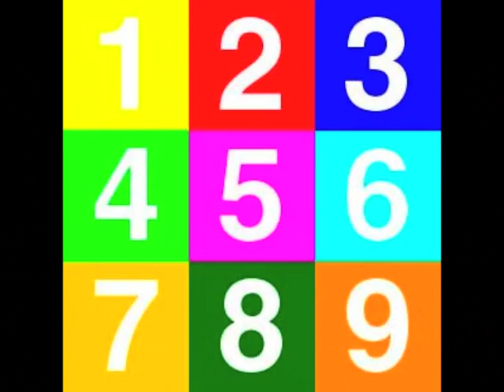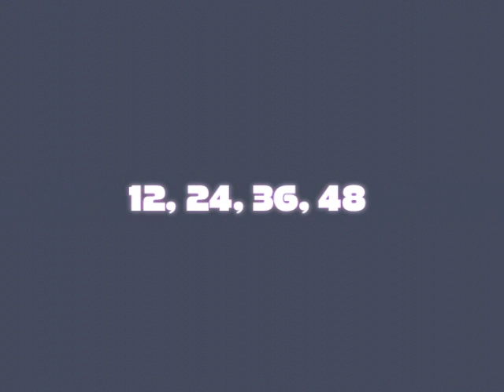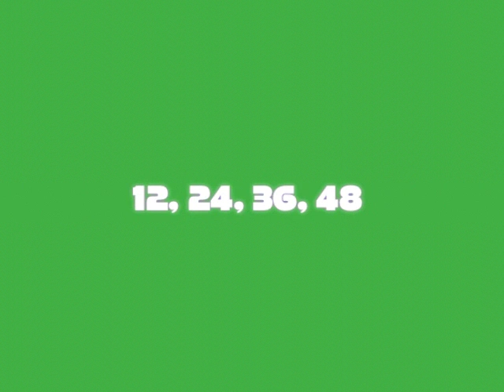Devin Ryan Calderwood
Super Dylan Maker 2